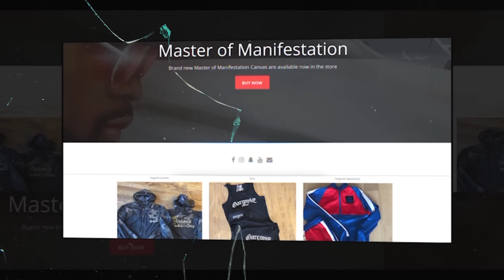Why @TallGuyCarReviews quit YOUTUBE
Reflectionz detail-

SNAPCAHT: : MR_organik